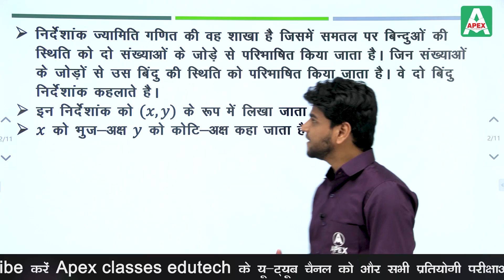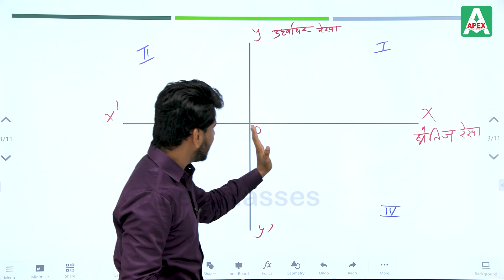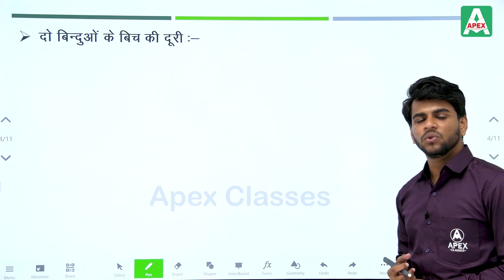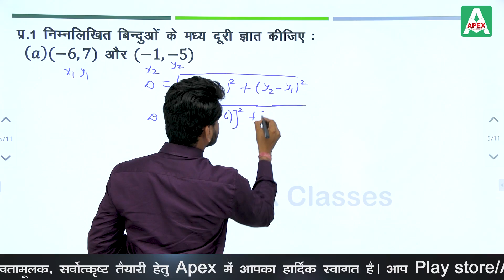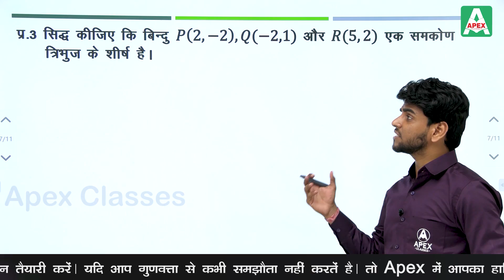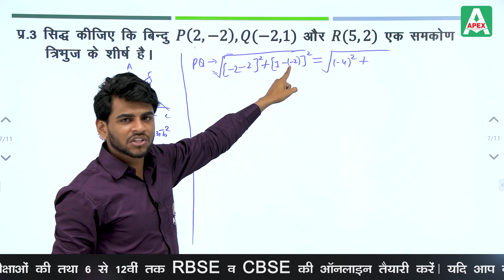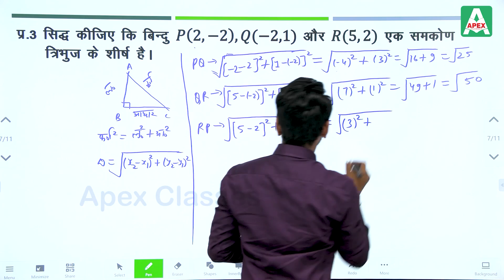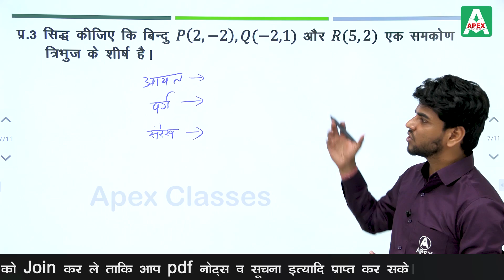निर्देशांक ज्यामिति_Coordinate system | Class 10 RBSE Maths by Abhishek Rathore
"ज़िंदगी भर नहीं भूल पाओगे त्रिकोणमिति"

निर्देशांक ज्यामिति_Coordinate system / Formulas | निर्देशांक ज्यामिति_Coordinate system class-10th math

Apex Classes Edutech brings you the easiest way to learn and understand निर्देशांक ज्यामिति_Coordinate system Class 10 in Hindi (त्निर्देशांक ज्यामिति_Coordinate system). This chapter has been well explained by expert Maths Educator Anuradha Pandey Ma’am, helping the RBSE Maths Hindi Medium students to learn Trigonometric Ratio 10th class in Hindi, easily from their home.

Today's discussion on trigonometry based question and answers solved this video.

निर्देशांक ज्यामिति_Coordinate system trick / निर्देशांक ज्यामिति_Coordinate system class 10/ 11/ 12 | trigonometry basics | निर्देशांक ज्यामिति_Coordinate system | Bank | निर्देशांक ज्यामिति_Coordinate system by Apex Classes Edutech .
Any student from class 10 / 11/ 12 or engineering student must watch this .
In this chapter, you will learn:

✔ निर्देशांक ज्यामिति_Coordinate system
✔ निर्देशांक ज्यामिति_Coordinate system)
✔ निर्देशांक ज्यामिति_Coordinate system identities
 निर्देशांक ज्यामिति_Coordinate systemformula,
 निर्देशांक ज्यामिति_Coordinate system
 निर्देशांक ज्यामिति_Coordinate system formula list
 निर्देशांक ज्यामिति_Coordinate system
 निर्देशांक ज्यामिति_Coordinate system
 निर्देशांक ज्यामिति_Coordinate system class -10th,
 निर्देशांक ज्यामिति_Coordinate system formula for class-10th (RBSE),
 निर्देशांक ज्यामिति_Coordinate system question and answer,
 निर्देशांक ज्यामिति_Coordinate system formula  for class-11,
 निर्देशांक ज्यामिति_Coordinate system formula for class-12,
 निर्देशांक ज्यामिति_Coordinate system math formula list,

Along with this, you will also practice exercises and questions of Arithmetic progression 10 Maths in Hindi.

For more RBSE Maths Class 10 online classes in Hindi and English, SUBSCRIBE to our YouTube channel, download our Mobile App, and follow us on social media so that you never miss the best online classes.

10th class trigonometry  formula | 10th class trigonometry  chapter formulas | trigonometry table | trigonometry formula | trigonometry basics questions | trigonometry identities |  trigonometric identities question answer | trigonometric table 0-90 | trigonometric best tricks | trigonometry bearing problems with solution pdf |  trigonometric best question and answers pdf
rbse,
bser,
मैथ्स,
rbse maths,
class 10th maths,
bser class,
bser class 10,
bser 10th Maths,
10th Math,
10th मैथ्स,
rbse मैथ्स,
कक्षा 10,